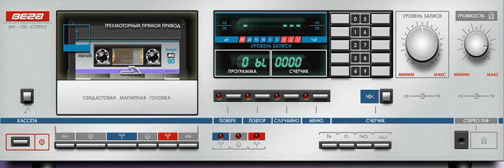группа КАРДИ ( Воронеж)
Компиляция записей 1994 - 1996 гг